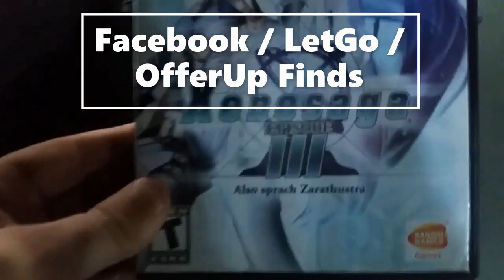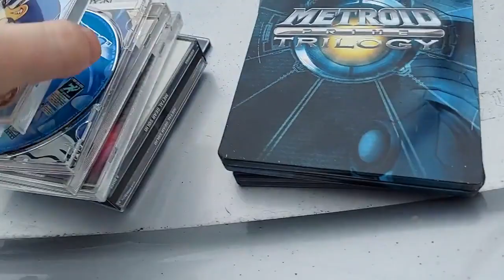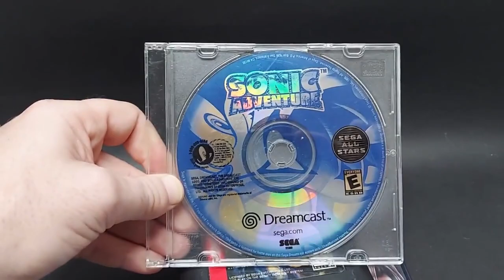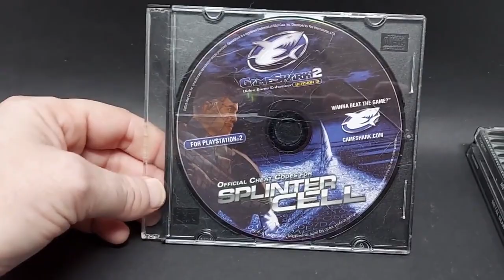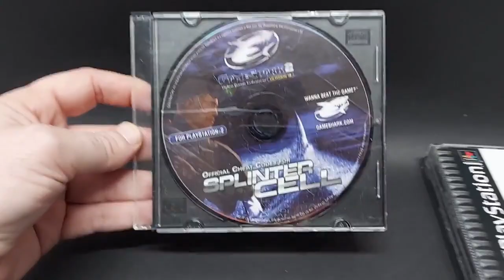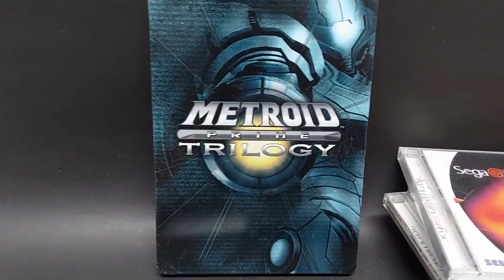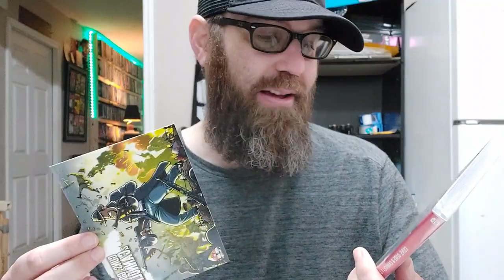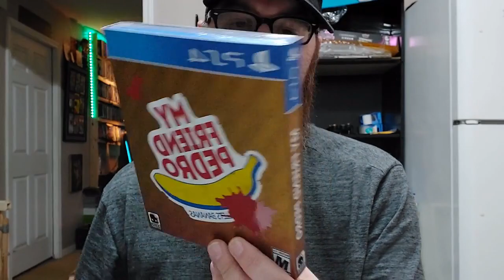SHE HAD MORE GOOD GAMES! - Live Video Game Hunting Ep. 115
My eBay Store: